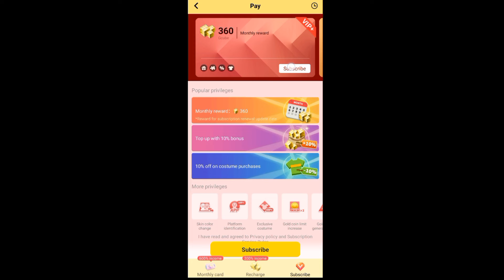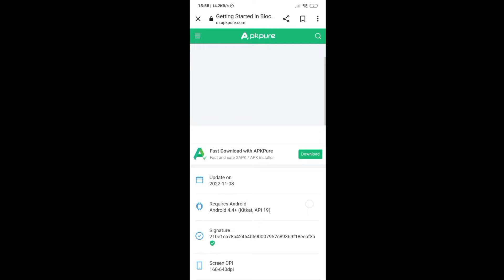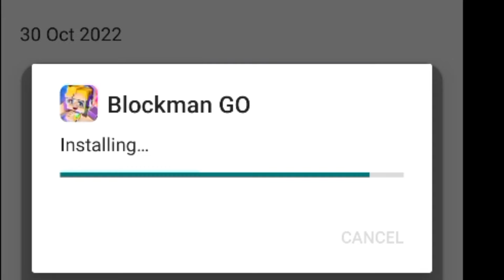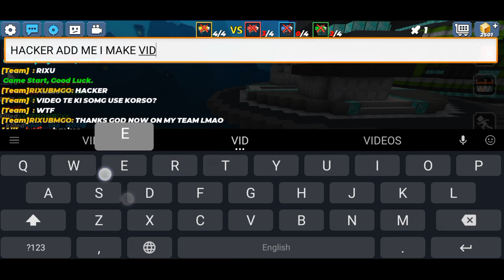How to UNLOCK NEW UPDATE In Blockman Go For Any Region!!!😍😍 (+ I meet 3 hackers 😱😨) [Blockman go]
✨G-Star Code - CoolRob✨

Use my G star code when you top up

Here are perks of using my G star code -
-You will get shout out on most of my upcoming videos
-You will have 10% chance to be added if you use my G star code and top up because I will add one on 10 ppl
-You will be added by me if you use it 5 times
-You can join my upcoming videos